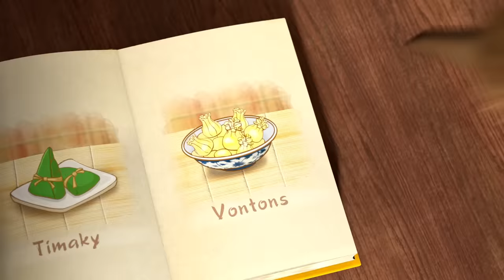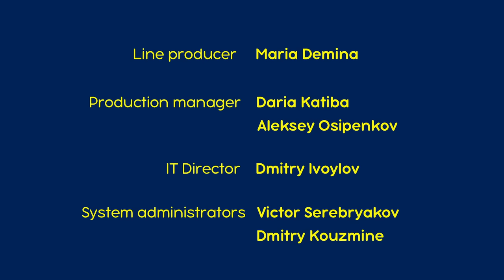माशा एंड द बेयर ✨ NEW✨ छोटा चचेरा भाई 🐼🔆 (एपिसोड 15) 👱‍♀️🐻Masha and the Bear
छोटा चचेरा भाई (एपिसोड 15)
भालू का छोटा रिश्तेदार पांडा भालू के घर आता है। माशा फ़ौरन उससे दोस्ती करने और उसके साथ खेलने का मन बनाती है। दोनों बच्चों के सिर पर मानो बराबरी का भूत सवार हो गया हो। वे आपस में कुछ भी नहीं बाँट सकते। यह भालू की समझ में जल्दी आ जाता है कि दोनों की बराबरी का फ़ायदा उठाया जा सकता है और बच्चे घर के कामकाज में उसकी मदद कर सकते हैं।